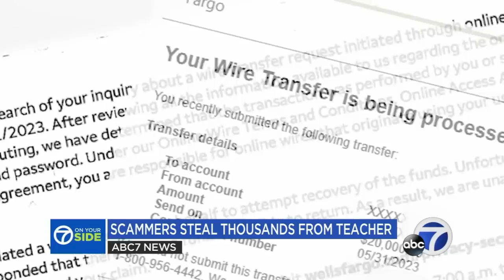Wells Fargo bankers tell customer they're too busy to stop wire scam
The victim was still on the phone with the scammer at a Bay Area Wells Fargo branch, trying to stop the wire transfer -- and the teller said they were too busy to help.